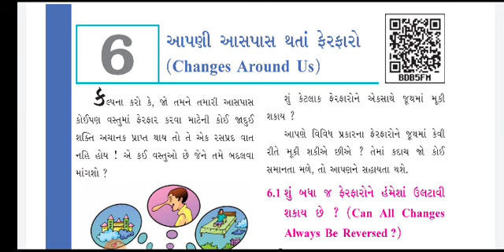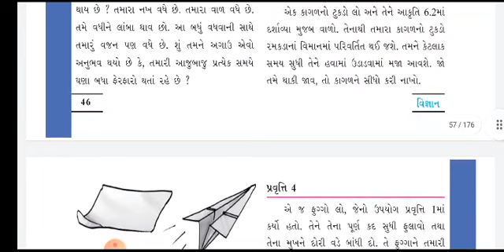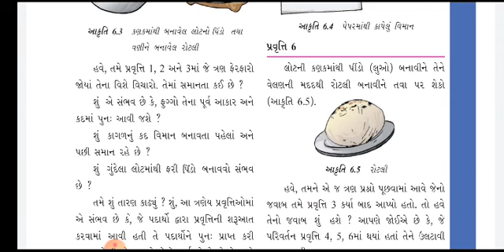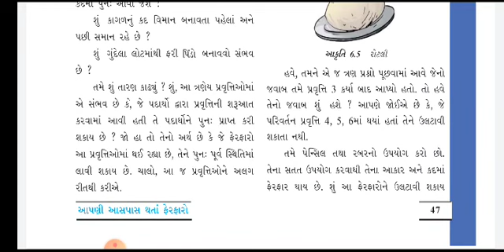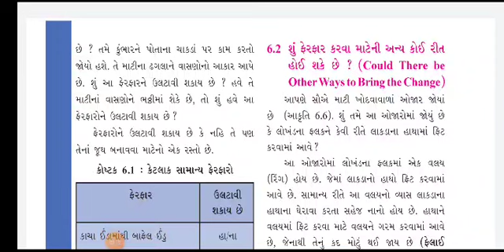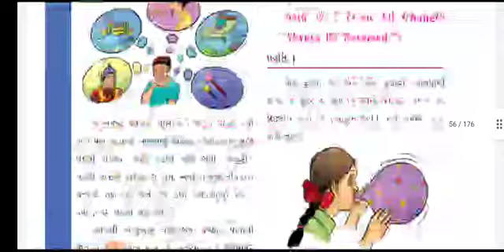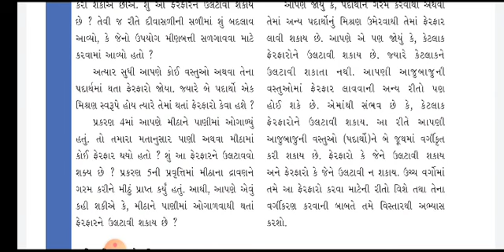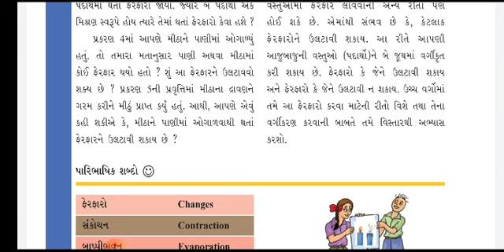STD 6 CH 6 PART 1